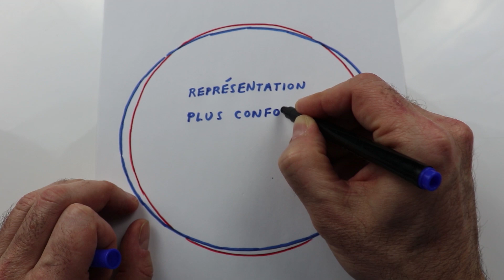L'EVEREST est-il VRAIMENT le plus HAUT SOMMET du monde?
Dans cette vidéo, on explique pourquoi la mythique montagne de l'Himalaya largement reconnue comme la plus haute montagne du monde, et qu'on appelle parfois le "toit du monde", n'est peut-être pas à la "hauteur" de son titre!... Bonne écoute!  Encore plus de contenu sur Facebook